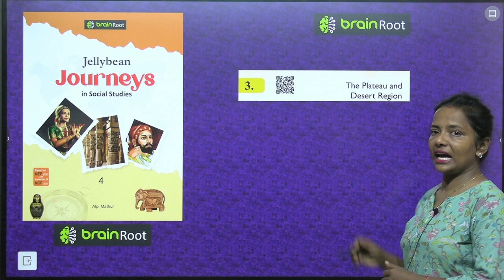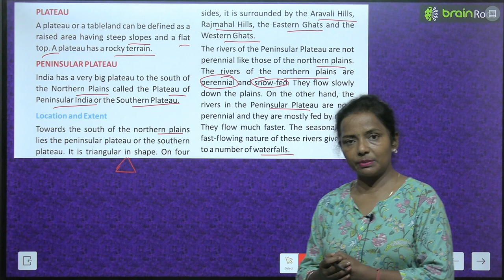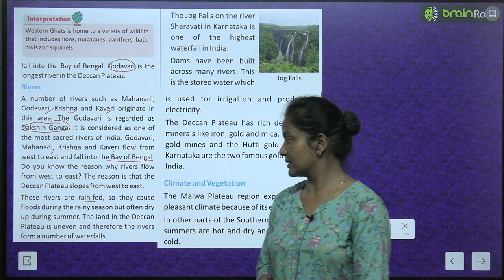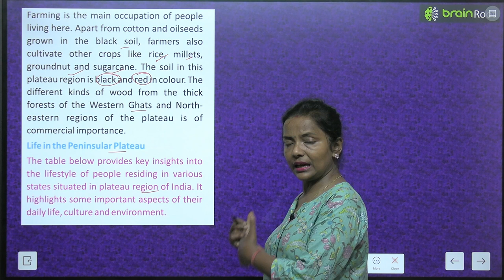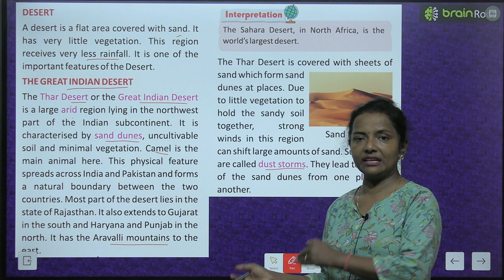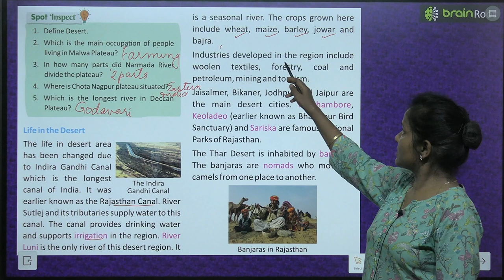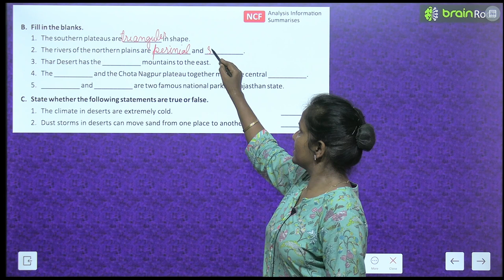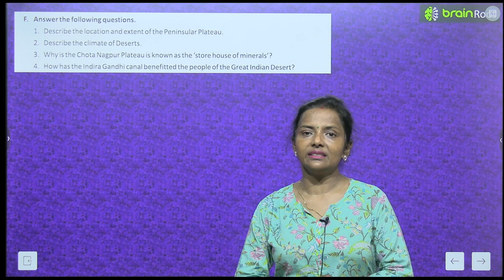BRAIN ROOT SOCIAL STUDIES CLASS 4 CHAPTER 3 THE PLATEAU AND DESERT REGION